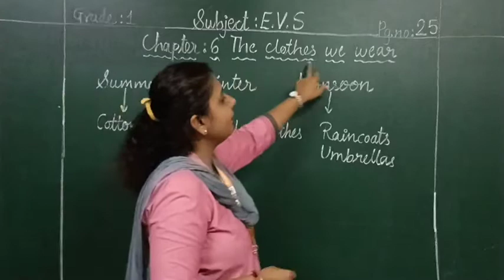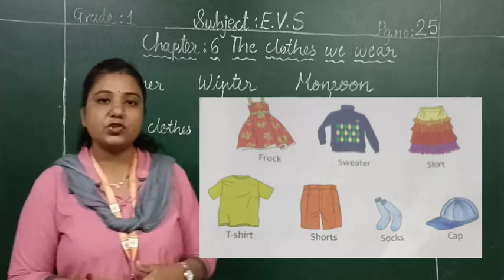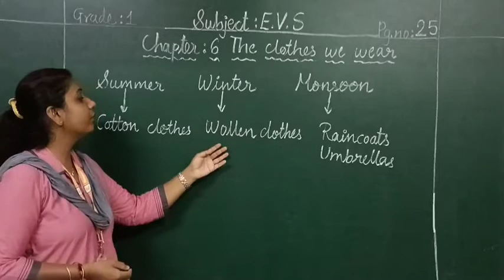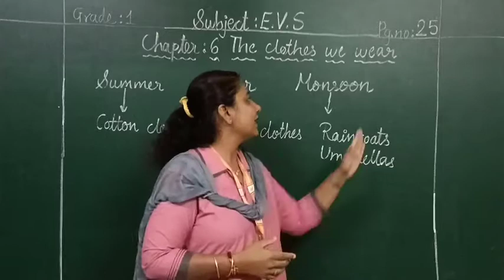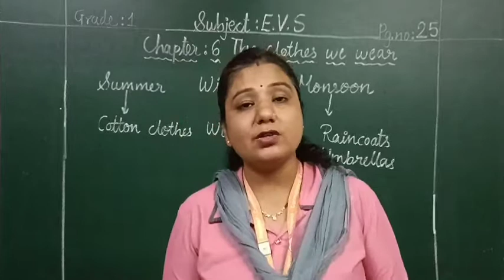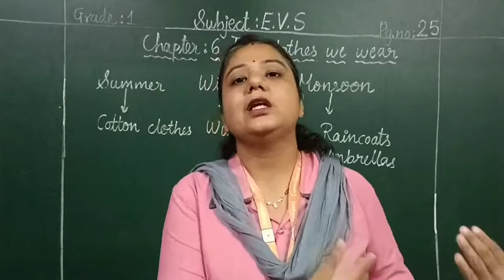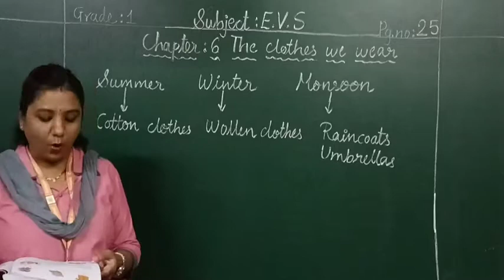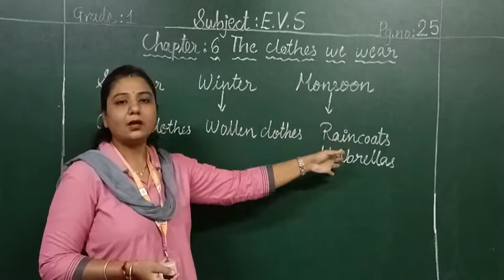EM | GRADE 1-B | EVS | CHAPTER - 6 | THE CLOTHES WE WEAR